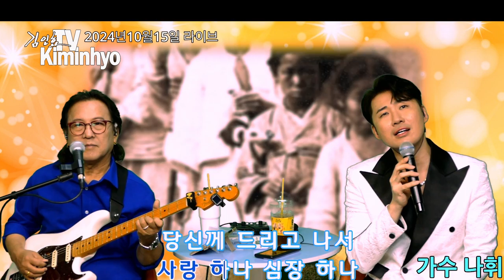꿈에라도한번(나미애)-나휘 (2024 10 15 라이브)억의 옛노래, 김인효기타연주 // Kiminhyo Guitar